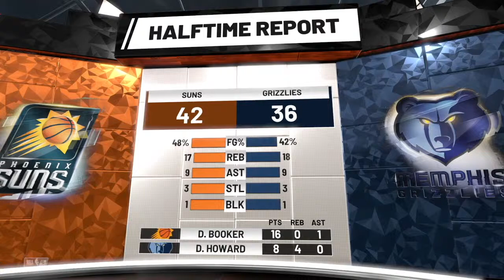D Book Overshadows Conley Return To Memphis NBA 2K19 MyLeauge Phoenix Suns Franchise Ep. 12